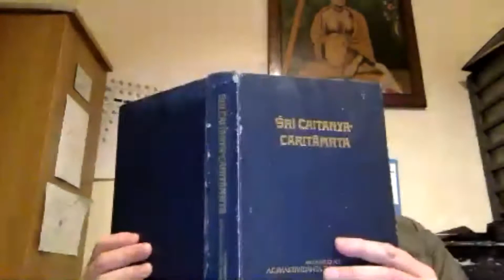Krishna the Darling of Vrindavan: Killing of the Demon Dhenukasura with Janananda Goswami